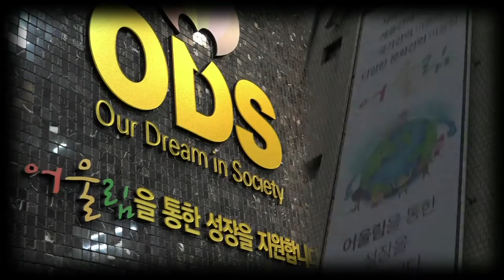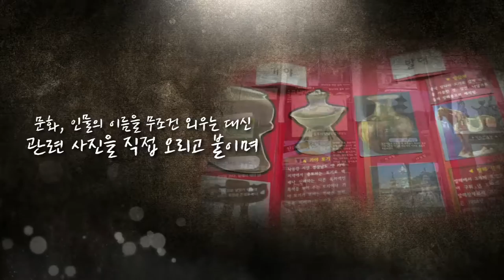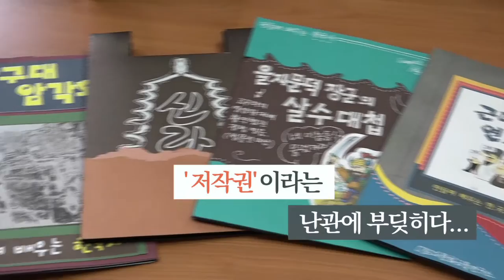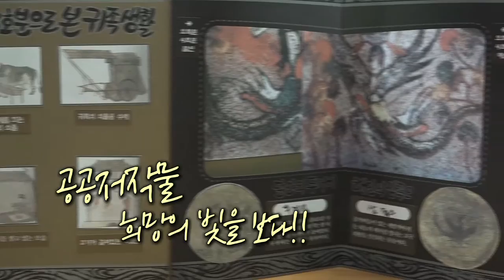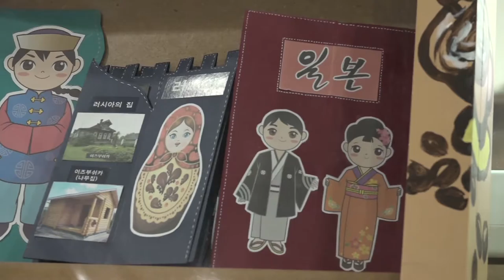[한국저작권위원회] 공공저작물 활용사례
결혼이주여성 위해 다문화가정의 한국사 교육을 위해 한국사 북아트를 만든 기업, ODS!
북아트는 많은 글만큼 많은 이미지가 필요한데요, ODS에서는
저작권 문제를 어떻게 해결했을까요?